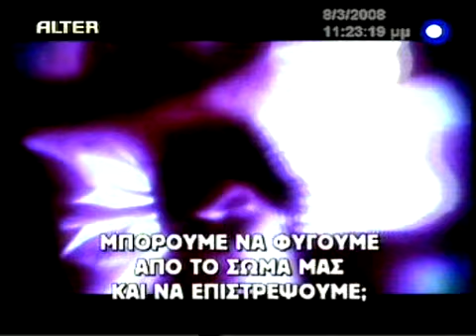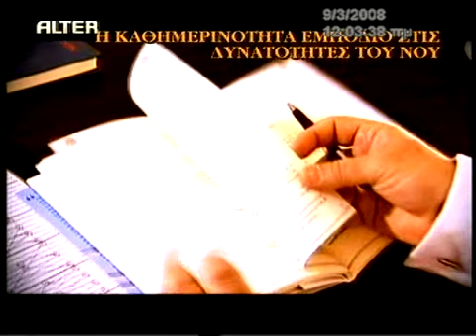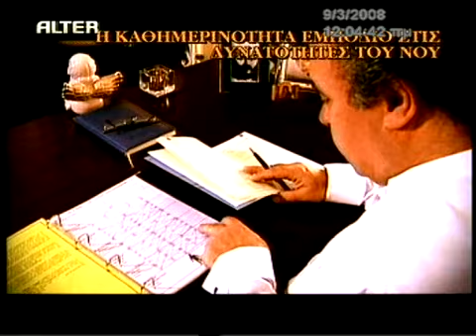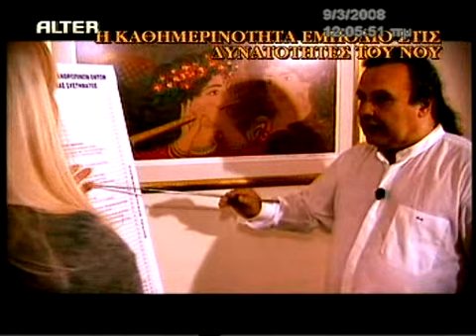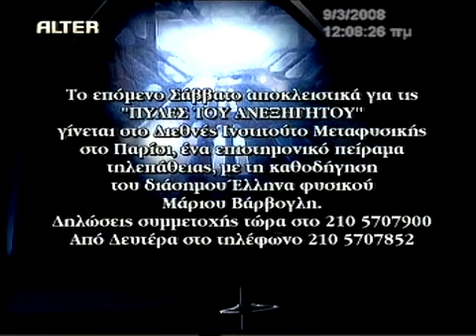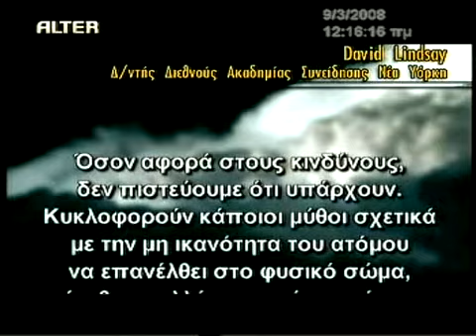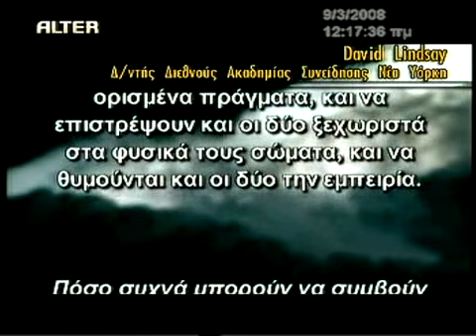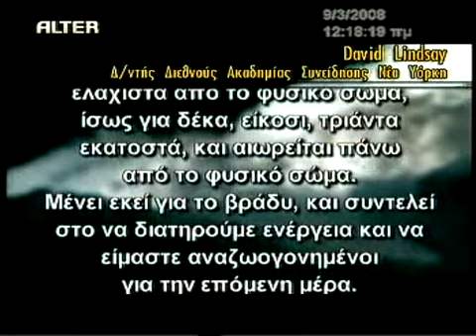ΠΥΛΕΣ ΤΟΥ ΑΝΕΞΗΓΗΤΟΥ- Το μυστήριο της αστρικής προβολής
pyles tou aneksigitou
ΠΥΛΕΣ ΤΟΥ ΑΝΕΞΗΓΗΤΟΥ
Αστρική προβολή ονομάζουμε την διαδικασία κατα την οποία η ψυχή αφήνει το υλικό σώμα μας όπου στην ουσία είναι ενα μέσο μεταφοράς της.
Αφήνοντας το σώμα η ψυχή είναι σε θέση να ταξιδέψει στον αστρικό κόσμο (παράλληλο σύμπαν) και να έχει εμπειρίες τις οποίες μπορεί να διαχειριστει την στιγμή την οποία συμβαίνουν.